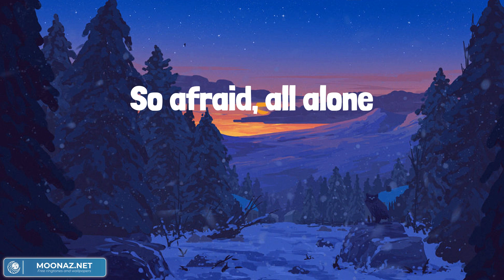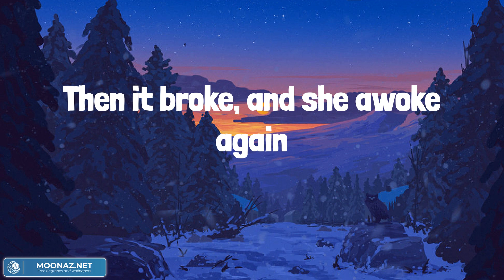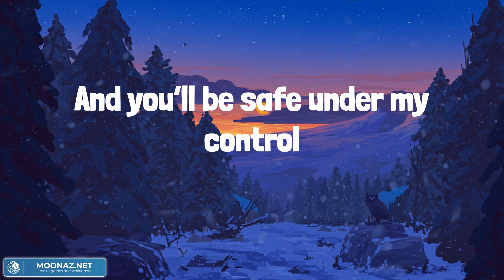Lily - Alan Walker (Lyrics) | Selena Gomez, Marshmello, David Guetta